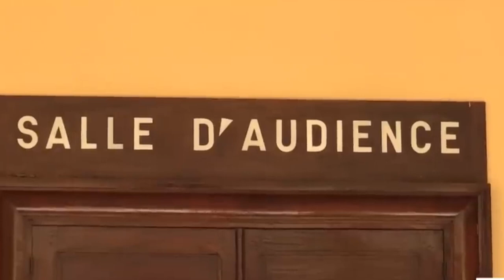DALEIN DIALLO PROBE : GUINEAN OPPOSITION CHIEF BOYCOTTS COURT SESSION OVER AIR GUINÉE SCANDAL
Cellou Dalein Diallo has not answered present in the economic crimes court for a second time in Guinea:
This is with regards to embezzlement charges hovering over him for years now. This charges are said to have accrued from the closure of the Guineé air in 2002. Subiru Madina has more.